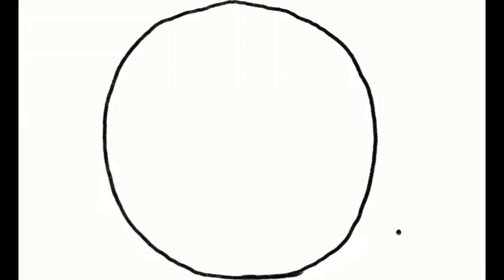easy drawing with mobile phone how to Draw with mobile